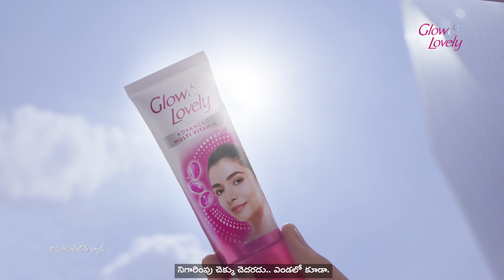Glow & Lovely | Multivitamin Serum Cream | HD Nikhaar | 20s | Telugu 2024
Discover the ultimate skincare secret with Glow & Lovely Multivitamin Serum Cream! Infused with potent multivitamin serum & triple sunscreens, it goes deep within to give you HD Bright Skin. Try it now!